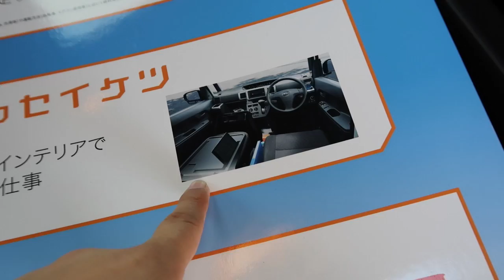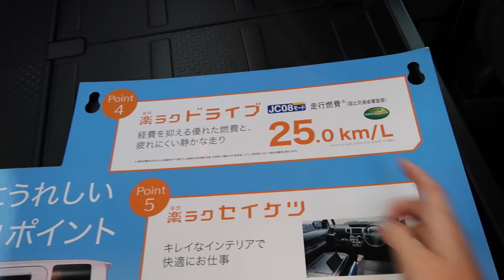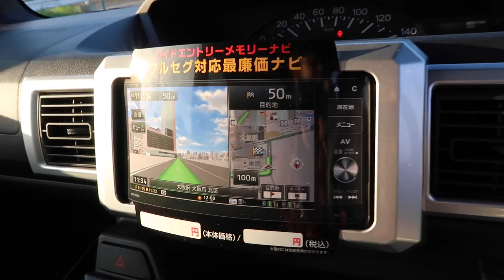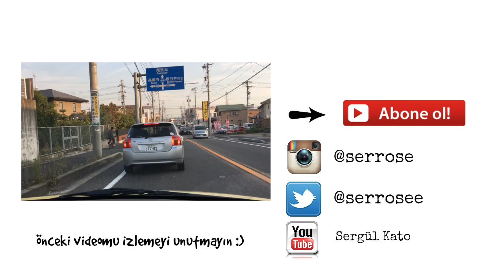Daihatsu Caddie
Herkese çok ama çok teşekkür ederim